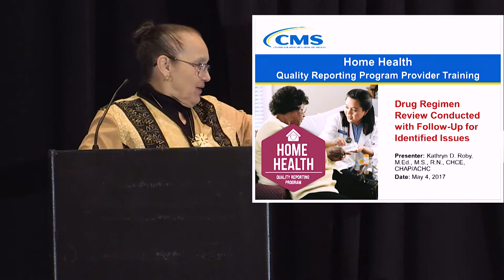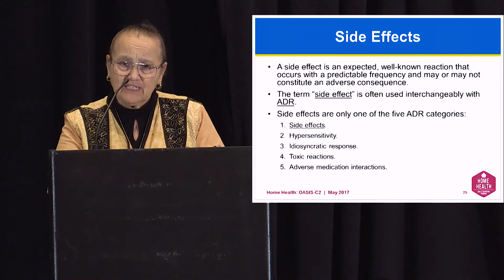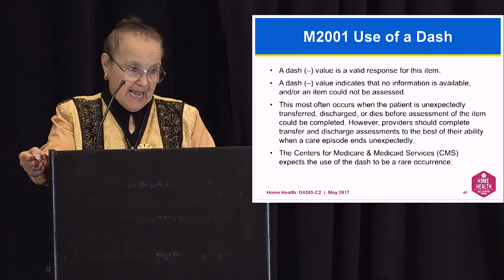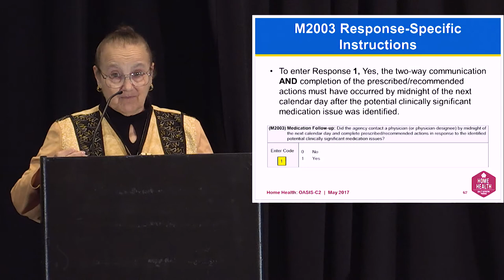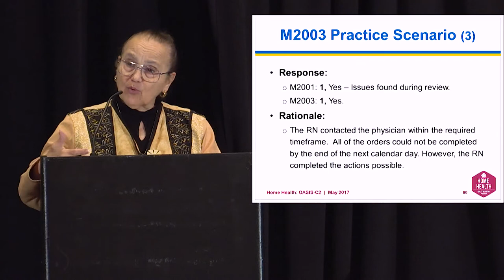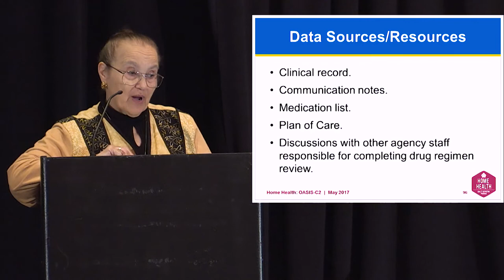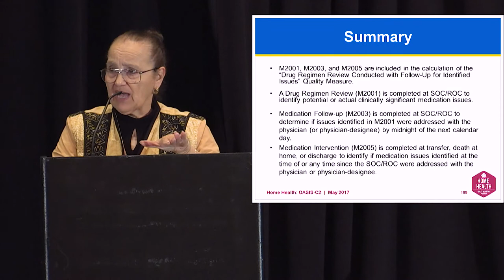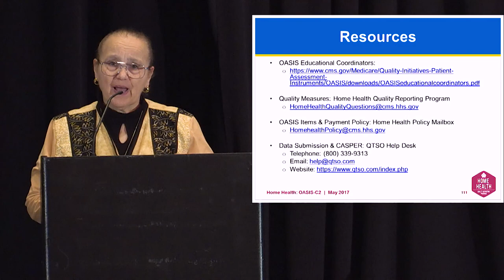Drug Regimen Review Conducted with Follow-Up for Identified Issues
This video from the May 2017 Home Health (HH) Quality Reporting Program (QRP) Provider Training  held May 3 and 4, 2017, focuses on helping providers gain a working knowledge of M2001. Drug Regimen Review, M2003. Medication Follow-up, M2005. Medication Intervention and how to complete these items OASIS-C2.